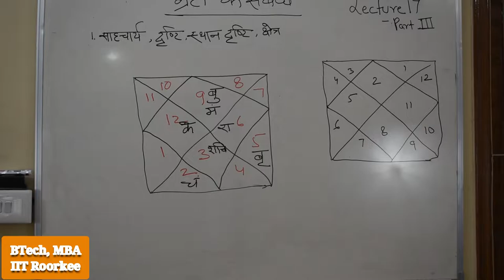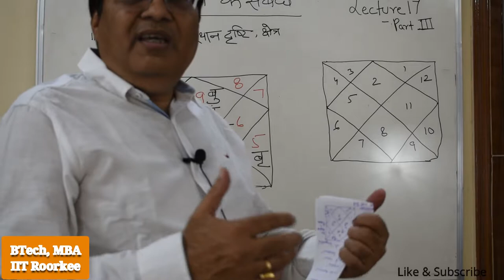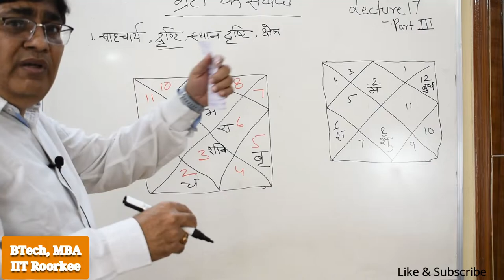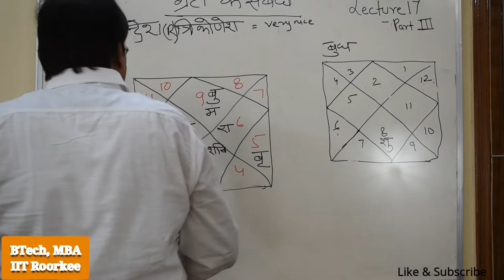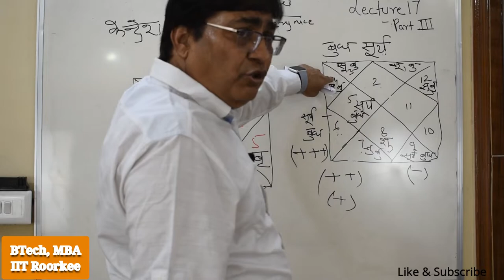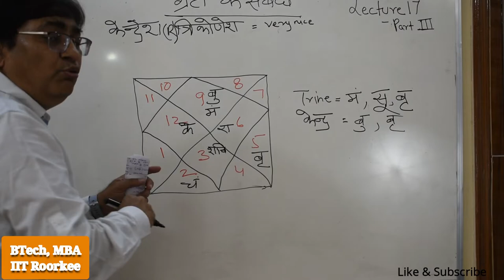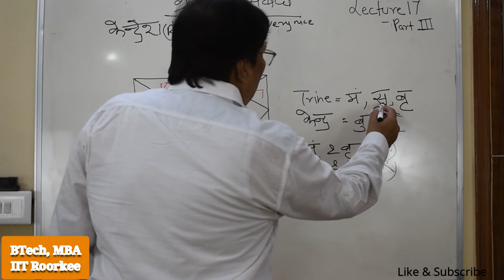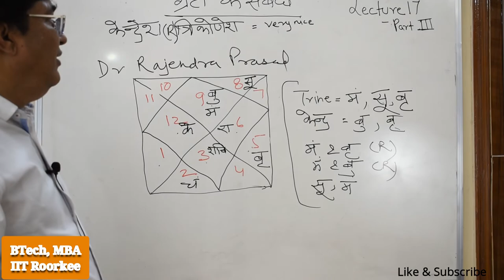Lecture 17-part3- Rajyog due to Planets Relation/ग्रहों के संबंध के कारण राजयोग